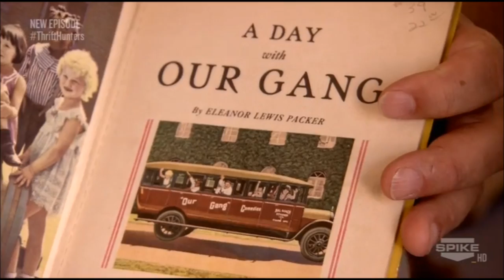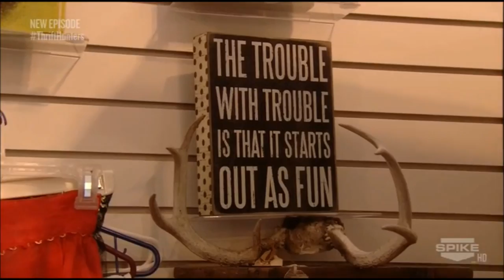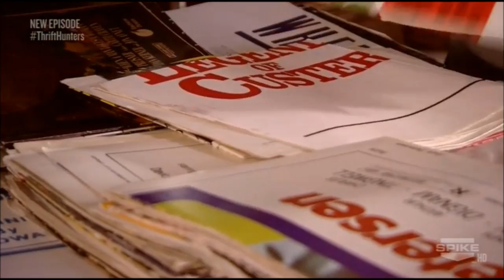Curiosities Vintage Mall on Thrift Hunters!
See Jason and Bryan from "Thrifting with the Boys" and Spike TV's "Thrift Hunters" track down great deals at Curiosities Vintage Mall and in the "Man Cave."